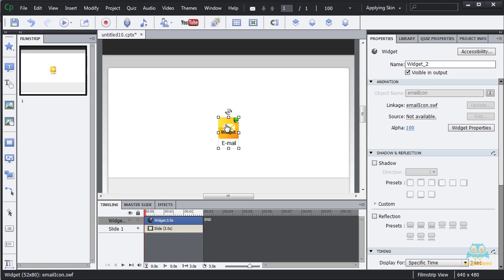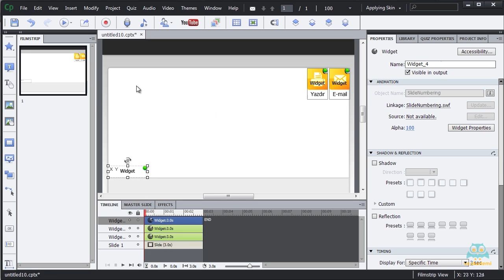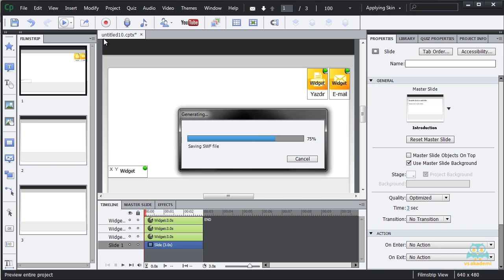29. Widgetleri Kullanmak